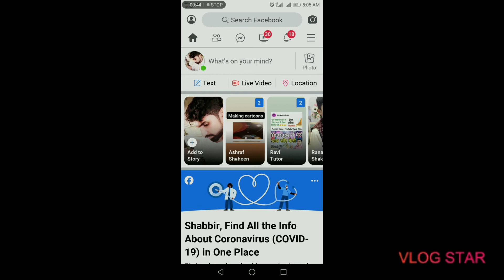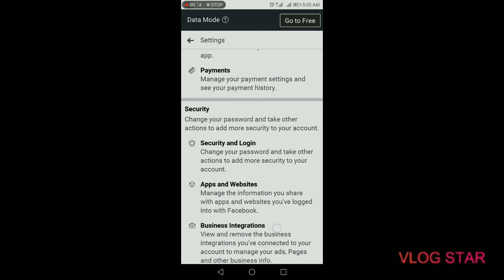Hide your past and future activity from Facebook - An important feature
Now you can hide your past and future activity from Facebook,